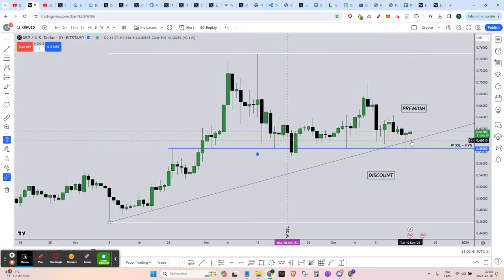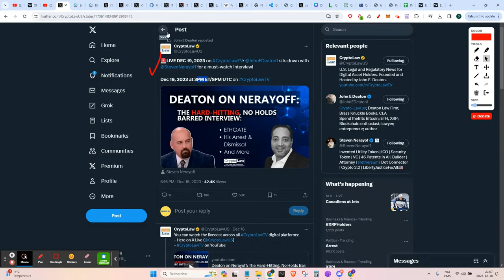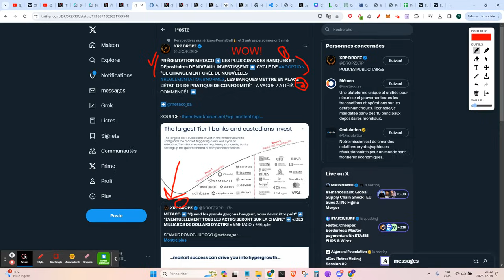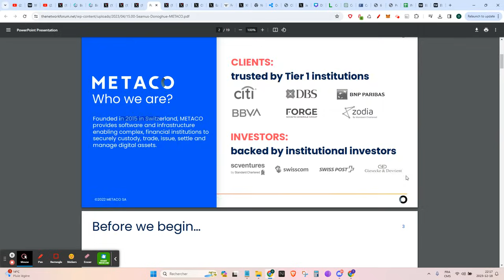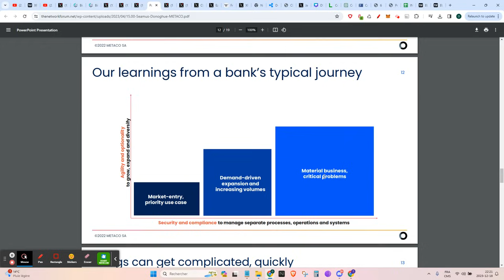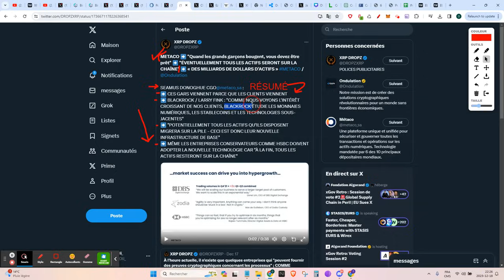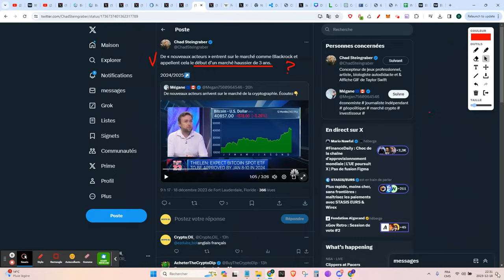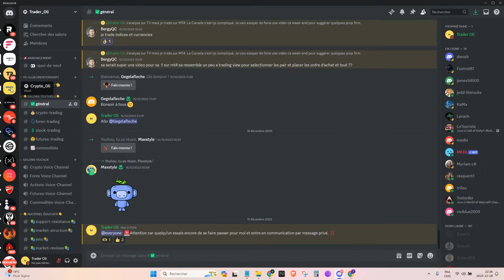💣Ripple/XRP: DES BOMBES SERONT LARGUÉES - LE PLAN DE LA SEC EST EXPOSÉ...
Investissez dans des startups ou des licornes à forte valorisation alors qu'elles sont encore privées.